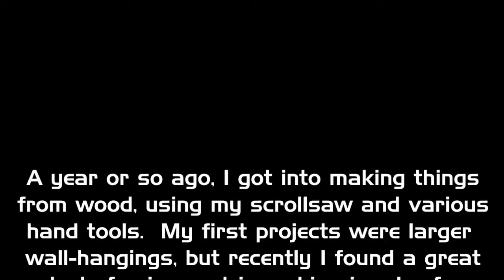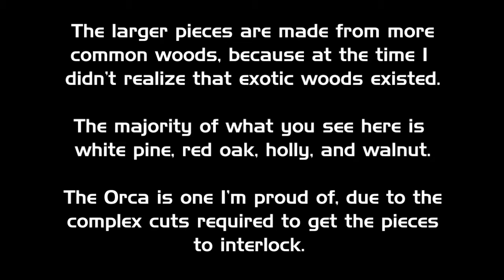Wooden Projects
Some of my custom-made jewelry and wall decorations.  Need something made?  Let's design it and make it happen!